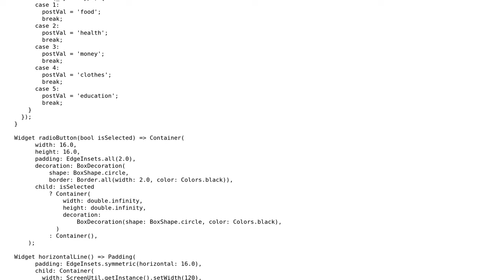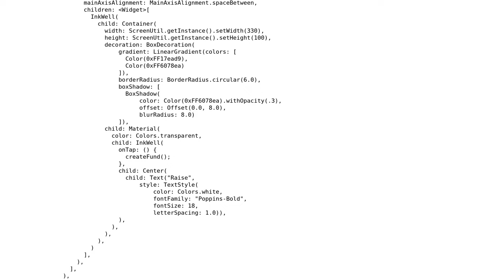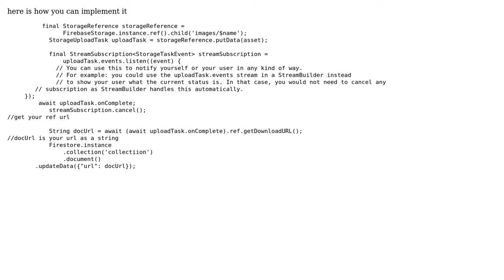Flutter: How Can I Get URL From Firebase Storage In Firestore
With thanks & praise to God, and with thanks to the many people who have made this project possible! | Content (except music & images) licensed under CC BY-SA | Music | Images & others | With thanks to user Mozammel Hoshen Chowdhury user griffins and the Stack Exchange Network Trademarks are property of their respective owners. You are responsible for your own actions.